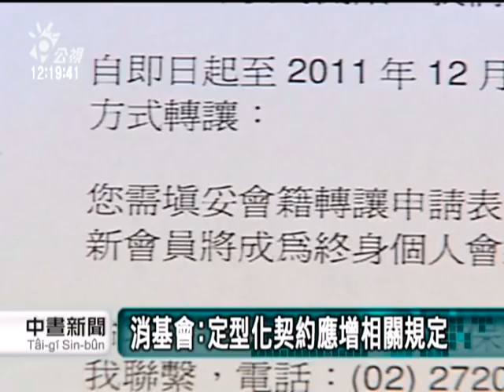20110730-公視中晝新聞-健身房會籍轉讓 高達7.5萬元惹議